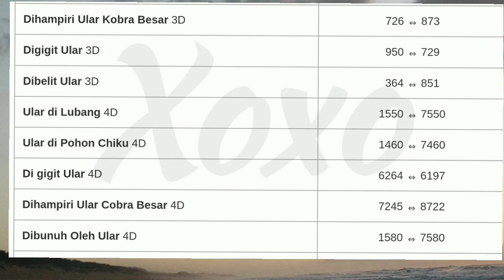kode alam erek erek tafsir mimpi ular lengkap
mimpi ular mimpi melihat ular tafsir mimpi ular kode alam ular#tafsirmimpi